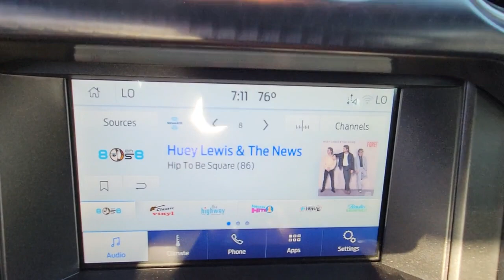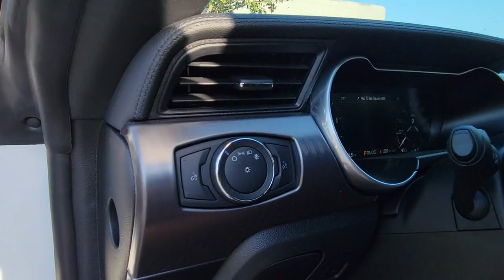2021 Ford Mustang Winter Park, Longwood, Kissimmee, Windermere, Orlando, FL P554358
Oxford White Used 2021 Ford Mustang available in Orlando, Florida at Central Florida Lincoln. Servicing the Winter Park, Longwood, Kissimmee, Windermere, FL area.
2021 Ford Mustang Mach 1 - Stock#: P554358 - VIN#: 1FA6P8R08M5554358

Recent Arrival! This 2021 Ford Mustang Mach 1 in Oxford White features: RWDVisit our virtual showroom 24/7 @centralfloridalincoln.com.
ENGINE: 5.0L TI-VCT V8  (STD),Rear Wheel Drive,Power Steering,ABS,4-Wheel Disc Brakes,Brake Assist,Locking/Limited Slip Differential,Aluminum Wheels,Tires - Front Performance,Tires - Rear Performance,Wheel Locks,Heated Mirrors,Power Mirror(s),Integrated Turn Signal Mirrors,Rear Defrost,Intermittent Wipers,Variable Speed Intermittent Wipers,Rain Sensing Wipers,Rear Spoiler,Daytime Running Lights,Automatic Headlights,LED Headlights,Automatic Highbeams,Fog Lamps,AM/FM Stereo,Satellite Radio,Requires Subscription,Premium Sound System,Steering Wheel Audio Controls,Auxiliary Audio Input,Premium Sound System,Satellite Radio,Requires Subscription,Pass-Through Rear Seat,Rear Bench Seat,Adjustable Steering Wheel,Trip Computer,Leather Steering Wheel,Keyless Entry,Power Door Locks,Keyless Start,Keyless Entry,Power Door Locks,Universal Garage Door Opener,Cruise Control,Climate Control,Multi-Zone A/C,A/C,Power Driver Seat,Power Passenger Seat,Cloth Seats,Bucket Seats,Driver Adjustable Lumbar,Auto-Dimming Rearview Mirror,Driver Vanity Mirror,Passenger Vanity Mirror,Driver Illuminated Vanity Mirror,Passenger Illuminated Visor Mirror,Floor Mats,Keyless Start,MP3 Player,Bluetooth Connection,Telematics,Auxiliary Audio Input,WiFi Hotspot,Smart Device Integration,Requires Subscription,Power Windows,Power Door Locks,Trip Computer,Security System,Engine Immobilizer,Traction Control,Stability Control,Traction Control,Front Side Air Bag,Blind Spot Monitor,Lane Departure Warning,Lane Keeping Assist,Lane Departure Warning,Front Collision Mitigation,Driver Monitoring,Rear Parking Aid,Tire Pressure Monitor,Driver Air Bag,Passenger Air Bag,Front Head Air Bag,Rear Head Air Bag,Passenger Air Bag Sensor,Knee Air Bag,Driver Restriction Features,Back-Up Camera